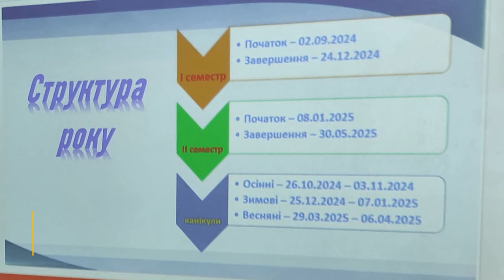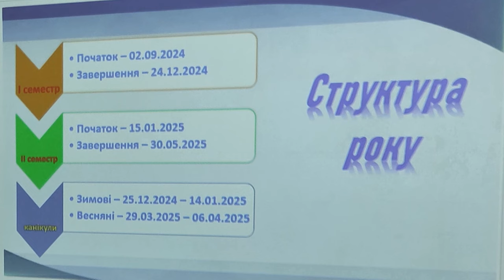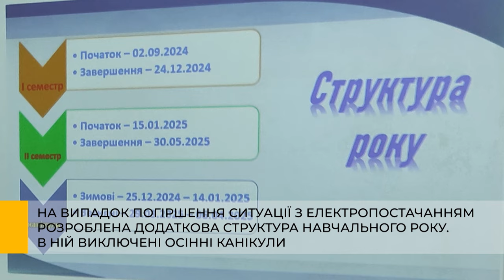Управління освіти оприлюднило структуру навчального року у Смілі